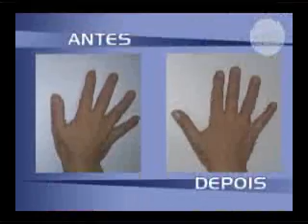Programa Fisioforma - Estética de Resultados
Programa Fisioforma - Estética de Resultados 12/04/08